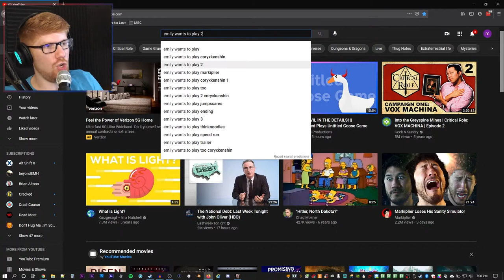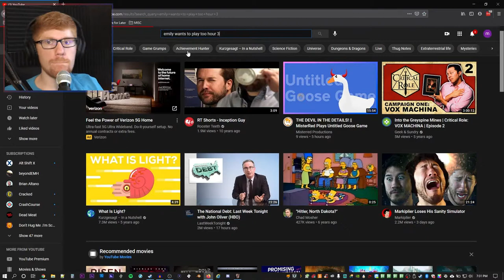Victory in the Warehouse! || MisterRed Plays Emily Wants to Play Too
I'm done with these characters. Straight up done with them

Welcome to Emily Wants To Play Too Part 11. After successfully making it out the pizza delivery house from the first game, this game sees us play as a sandwich man, arriving at, it the evidence lockup where the toys from the first game are hidden. Surely nothing too horrific will happen this time, right? Oh, yeah... Jumpscare warning. This game is full of them.